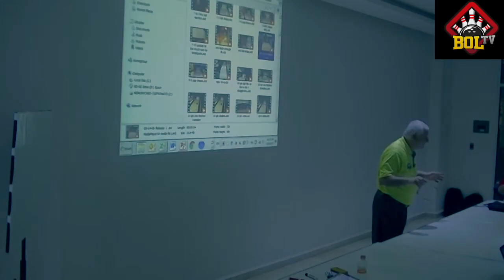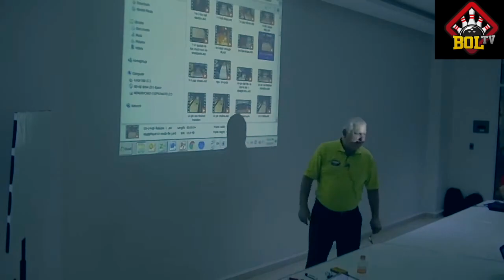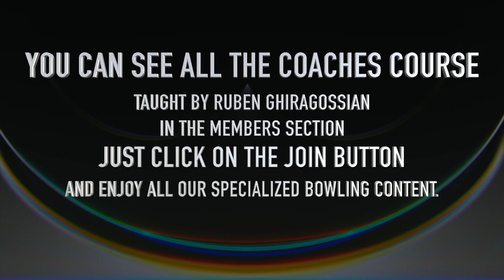THE MENTAL GAME IN BOWLING GIVEN BY COACH RUBEN GHIRAGOSSIAN SPOKEN IN ENGLISH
Unlocking Success in Bowling

The Mental Game with Ruben Ghiragossian

Bowling is not just a physical sport; it's a mental challenge too. In the world of bowling, understanding the intricacies of the mental game can be just as crucial as having the right technique. Ruben Ghiragossian, a Master Teaching Professional and author of the Kegel Coaching Master's Programs, brings his expertise to the lanes, helping bowlers of all levels harness the power of their minds for peak performance.

Ruben Ghiragossian
Master Teaching Professional
Author of the Kegel Coaching Master’s Programs.

Ruben is from Venezuela and has coached and developed programs internationally in places such as Hong Kong, Latvia, Venezuela, Singapore and Indonesia.

Has coached world champions such as Dominic Barrett, Clara Guerrero, Diana Zavjalova and Tannya Roumimper.

World Coaching Hall of Fame Inductee 2008

Ruben coaches in both English and Spanish.